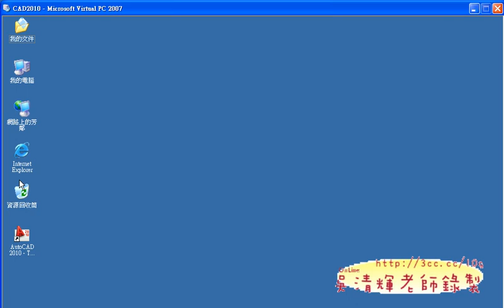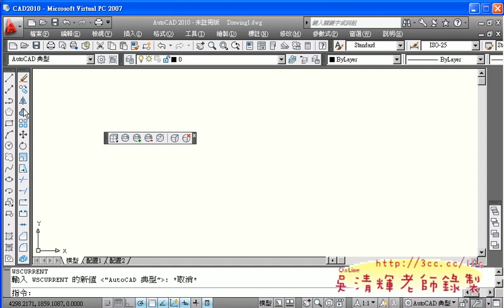01工作區與工具列的設定(AUTOCAD2010教學).avi1.avi